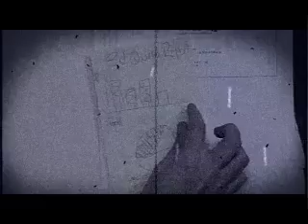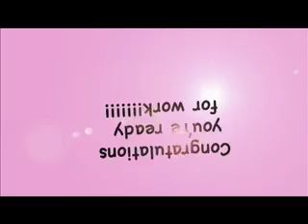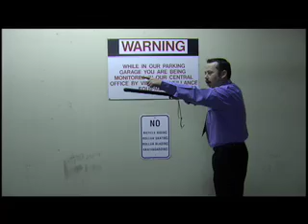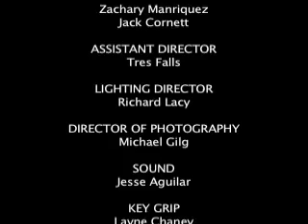Fellowship of Excellence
From the 2006 48 Hour Film Festival in Houston